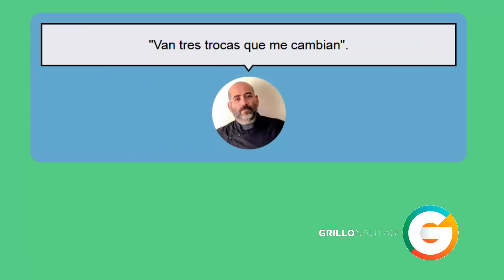"Me tienen "levantado", AUXILIO" escribió Chef durante enfrentamiento del CJNG